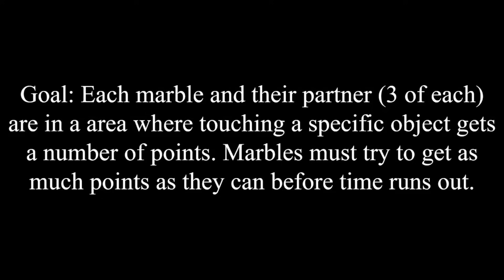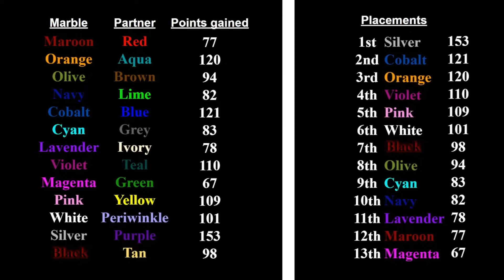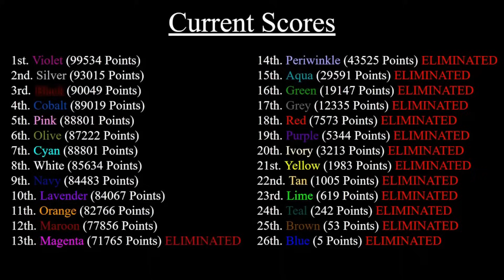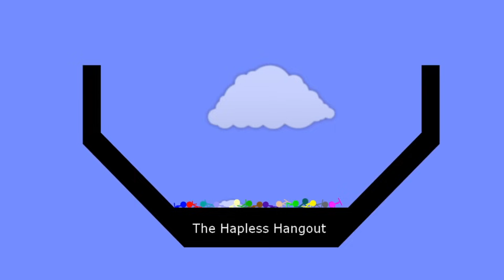Algicosathlon S2 Day 16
Music
Time Machine by Waterflame
All sound effects from various videos on YouTube

Thanks to Dancingfb18, Algorox (also credit Algorox for the timer used in the event too), Lucid Sigma, and carykh for inspiring me to make this series!